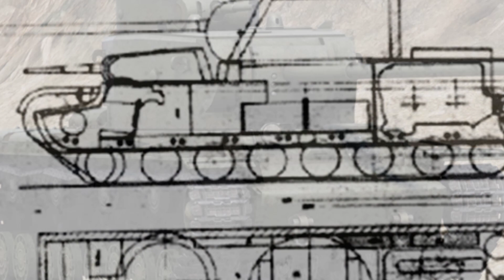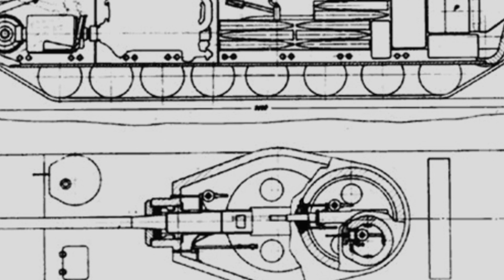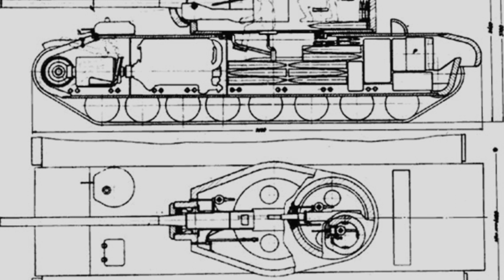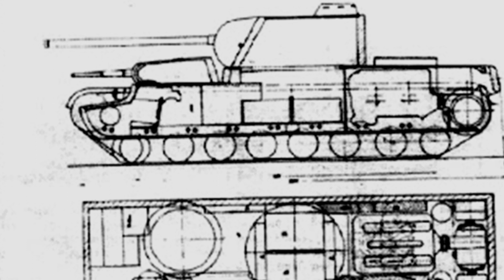The KV-4: Unleashing Unmatched Power on the Battlefield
In April 1941, the Soviet Union decided to design a new heavy tank, the KV-4, in response to their experience in the Winter War and intelligence suggesting that Germany was developing a heavy tank. The tank was intended to have a front armor thickness of 125-130mm and be equipped with a ZiS-6 107mm gun, and various designs were proposed, including ones with two turrets or two-stage guns. However, due to problems with the chassis design, the KV-4 was ultimately abandoned and remained only a concept.